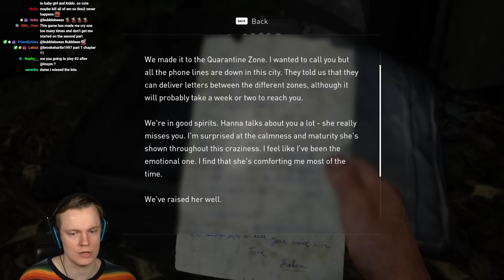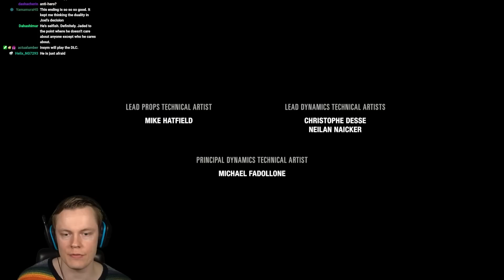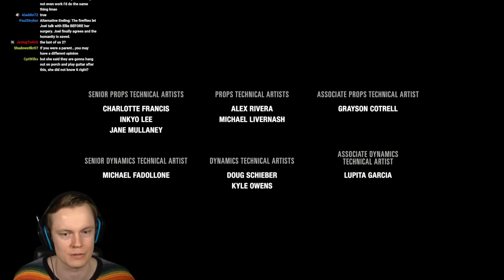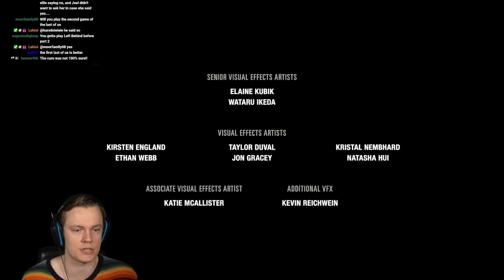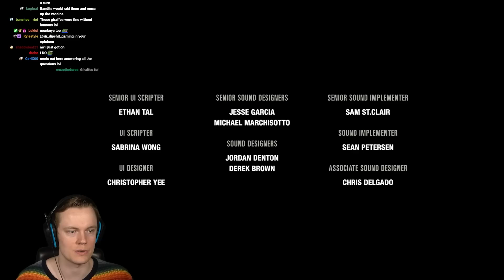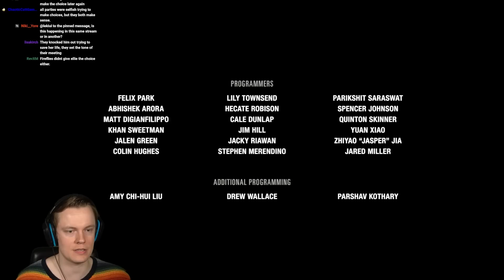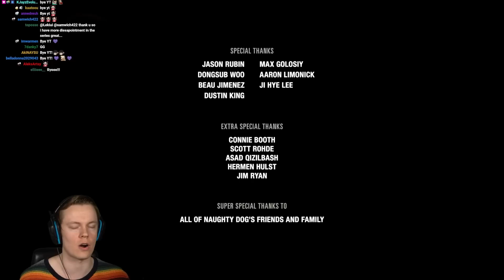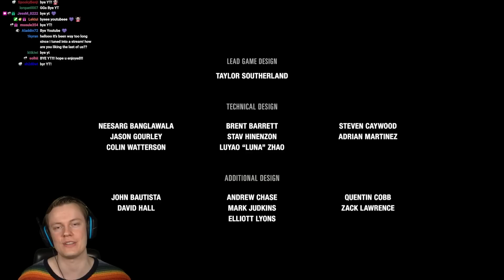This Game is a Masterpiece! - The Last of Us ENDING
Welcome back to The Last of Us! In this video we finally finish this masterpiece! ENJOY!